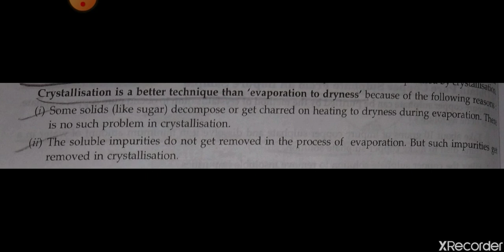Class-9th||solution of worksheet